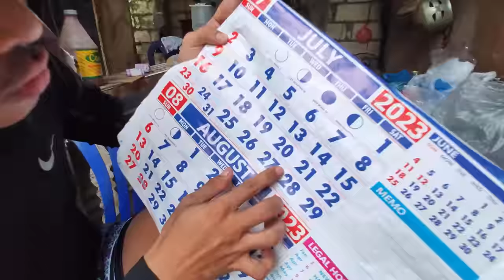GRILLED FISH FOOD TRIP | BUHAY PROBINSYA | MarinongDj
Grilled fish or "Sinugbang isda" food trip during high tide in the province.